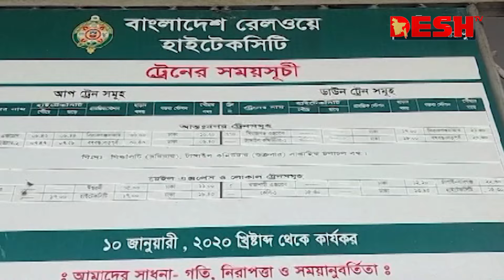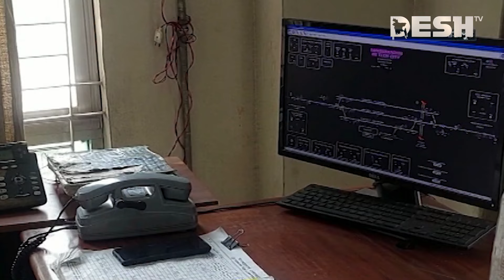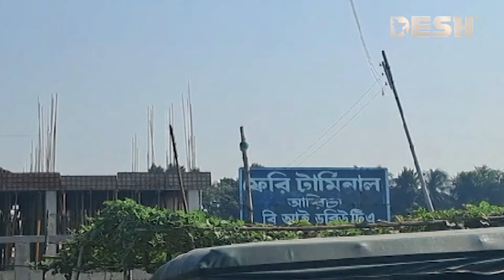দেশ সংবাদ | দুপুর ১২টা | ১৭ নভেম্বর ২০২৪ | Desh TV Bulletin 12PM | Latest Bangladeshi News